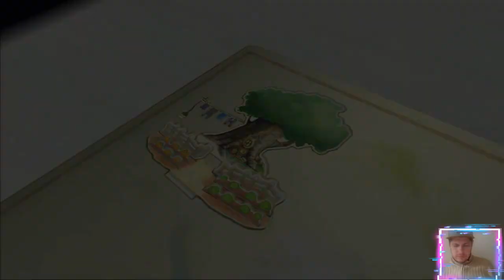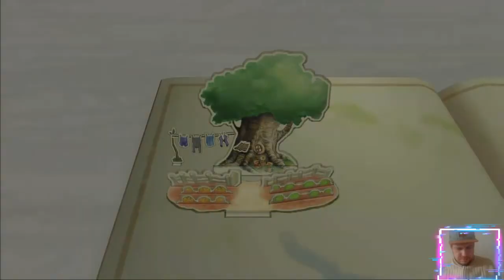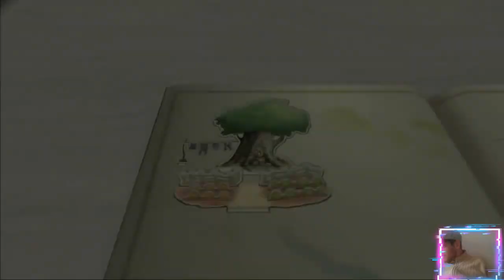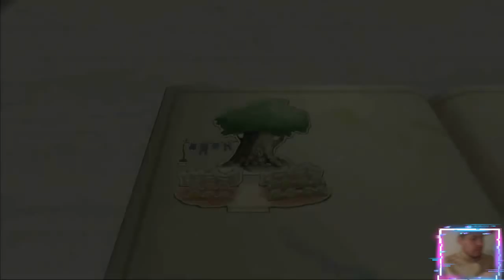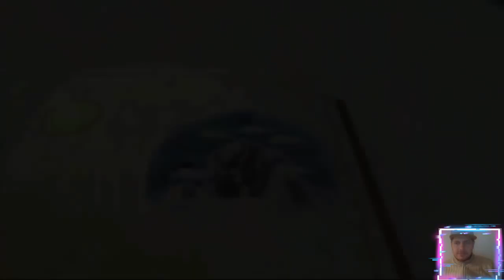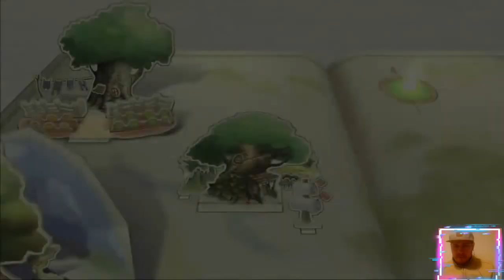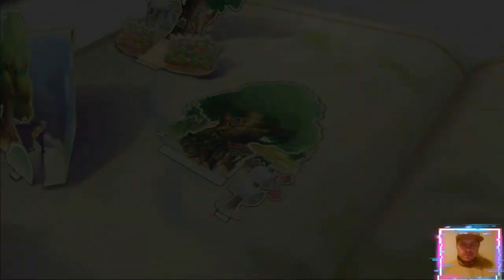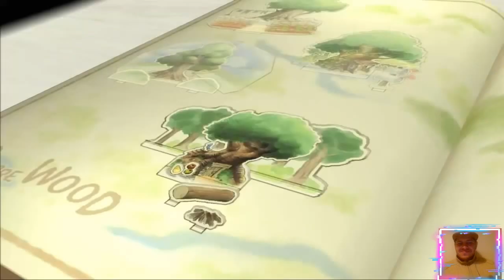Винни Пух Дисней Полностью на Русском Прохождение